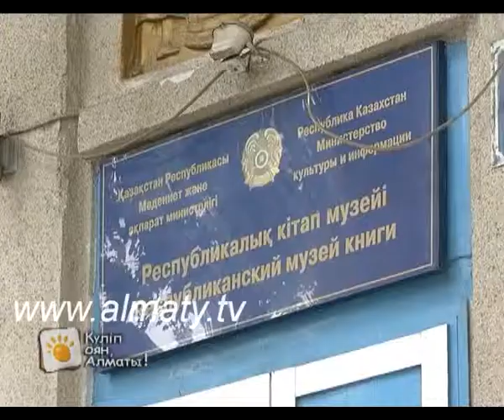ҒИМАРАТҚА ТІЛ БІТСЕ. РЕСПУБЛИКАЛЫҚ КІТАП МУЗЕЙІ